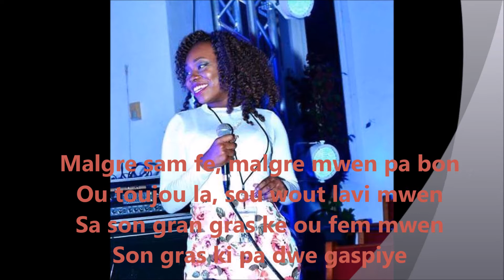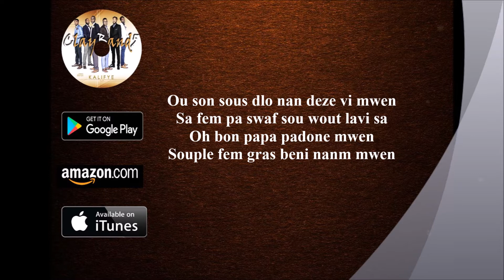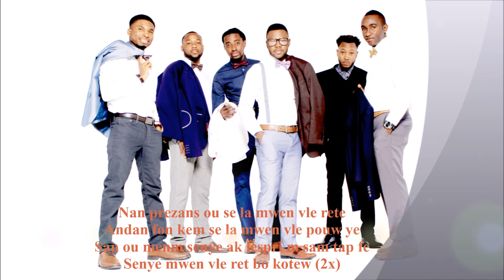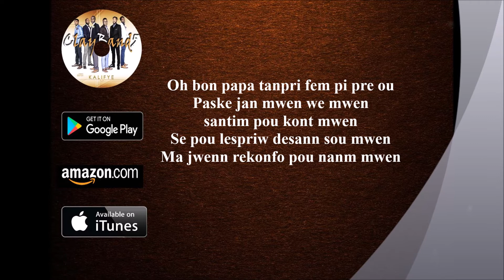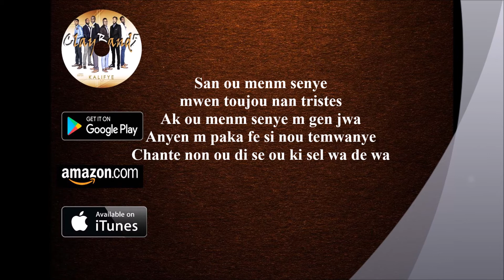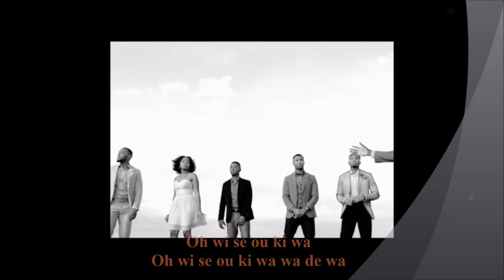CB5 "MALGRE SAM FE" MIZIK EVANJELIK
Clayband5 Album"Kalifye"
Producer : Valery Lezin (Best Definition Studio)